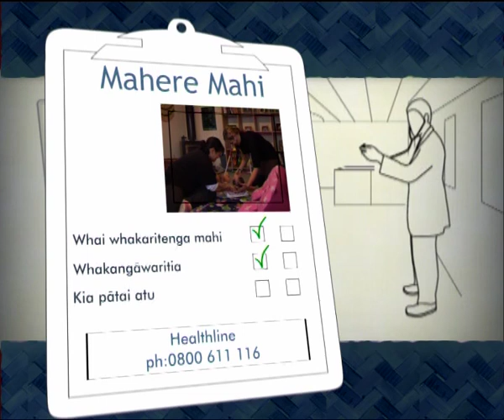WOF4 Episode 13 - Tamariki Ora Part 2 of 3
Baby Basics -- we follow the Tamariki Ora team from Wai Health as they go about their mahi  and give us some useful tips caring for babies including getting babies to sleep ,breastfeeding and babies first food. Part 2 of 3